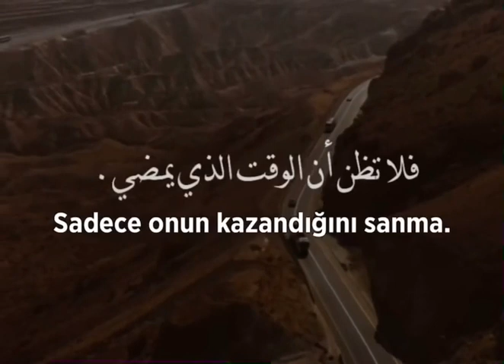Birisi senden yardım istediğinde ....